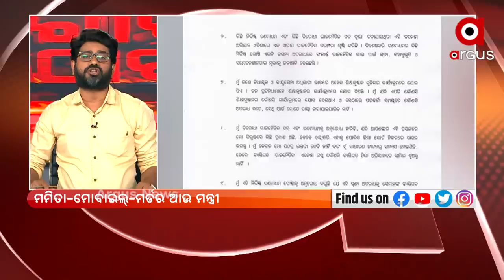ବିଭିନ୍ନ ଗଣମାଧ୍ୟମର କଣ୍ଠ ରୋଧ କରିବାକୁ କ୍ୟାପଟେନଙ୍କର କୁଚକ୍ରାନ୍ତ ।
ଦିର୍ଘ ଦିନରେ ନିରବତା ଭାଙ୍ଗୀଲେ କ୍ୟାପଟେନ ଦିବ୍ୟଶଙ୍କର ମିଶ୍ର। ବିଭିନ୍ନ ଗଣମାଧ୍ୟମର କଣ୍ଠ ରୋଧ କରିବାକୁ କ୍ୟାପଟେନଙ୍କର କୁଚକ୍ରାନ୍ତ ।